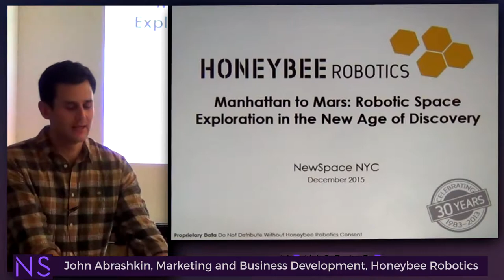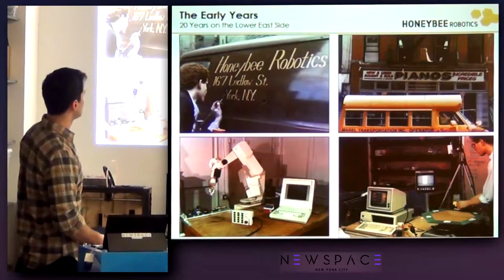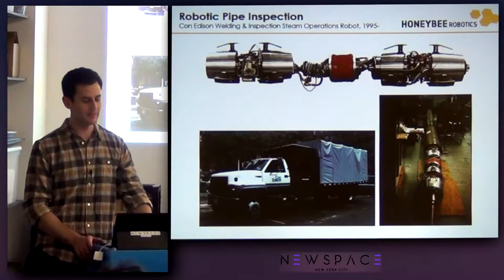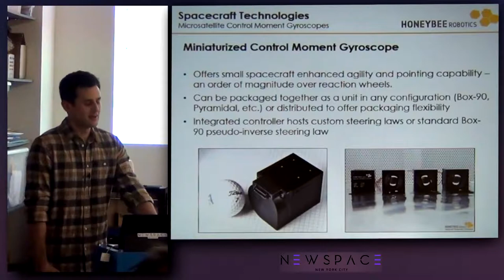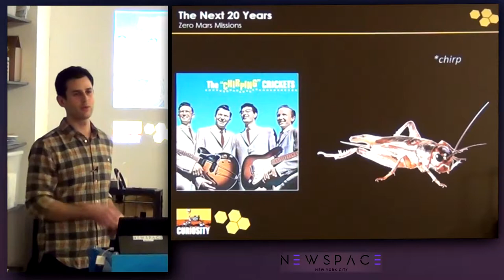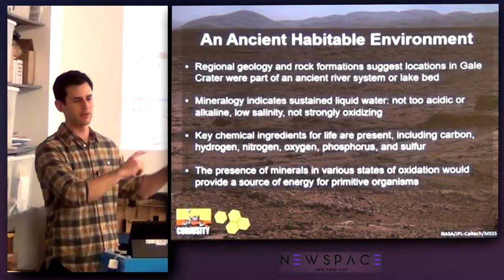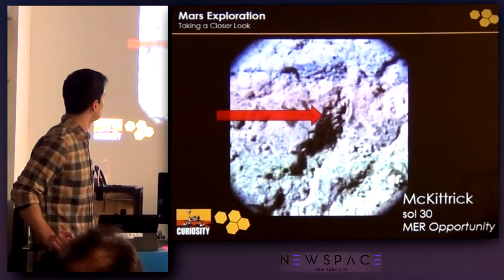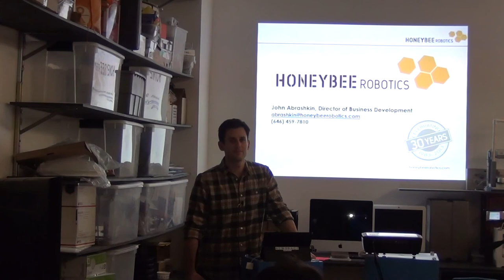Manhattan to Mars: Robotic Space Exploration in the New Age of Discovery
John Abrashkin, Marketing and Business Development at Honeybee Robotics, presentation at New Space Meetup, fat cat fab lab NYC on Dec 18, 2015.

Agenda:

• History of Honeybee Robotics in New York

• Overview of work in 1980s and 1990s: spacecraft mechanisms and on-orbit assembly

• Legacy of planetary exploration: Mars, Venus, and Lunar technologies

• Honeybee today: Spacecraft subsystems and next-generation planetary exploration technologies